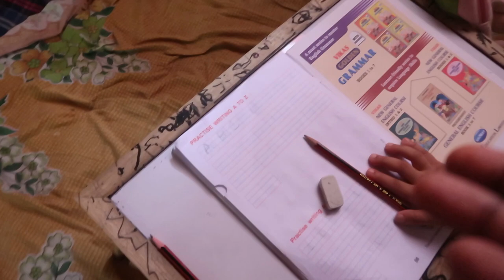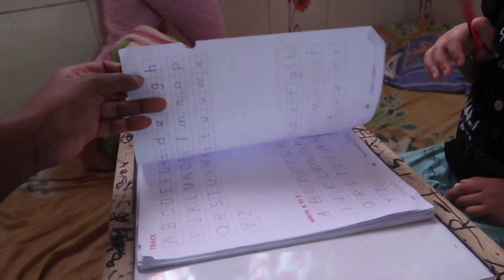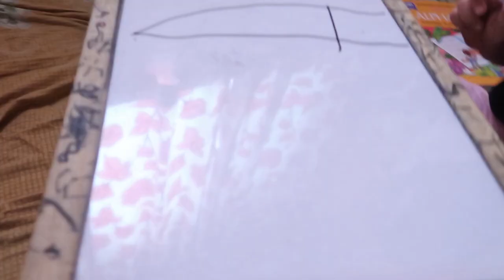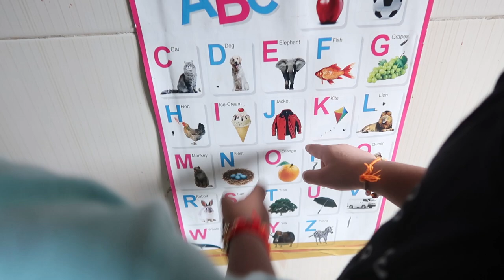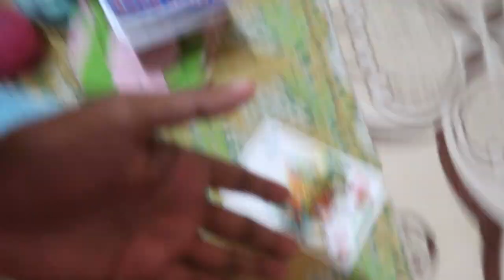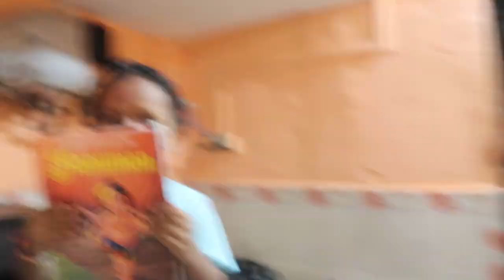Ghar Mein Aya Naya Mehmaan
Kuch aise kiya ghar mein naye mehmaan ka swagat.

Hi friends my Name is Sangram singh, i love to make vlogs.

Find the exact music you're looking for in one of our customized playlists, organized by category

Always be sure to give credit to the talented musician by including their information (found below) in your own project's credits.